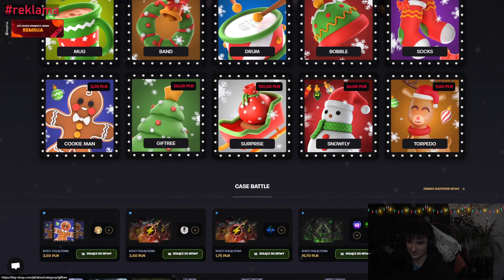REMEK | JAK SIĘ NAJADŁ NA WIGILII